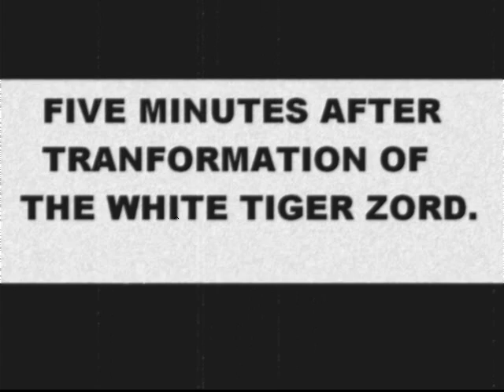Justin Day Three.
Random, Funny, Ball busting, Nick, Justin, Jack, Mid Godly, Ass Raping, Awesome and ect.